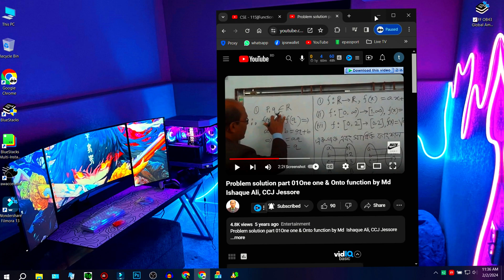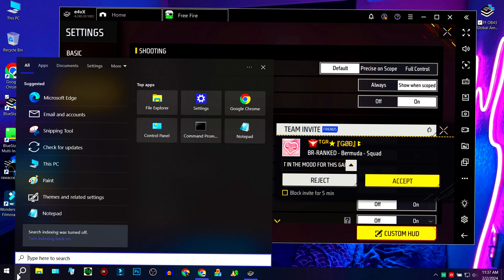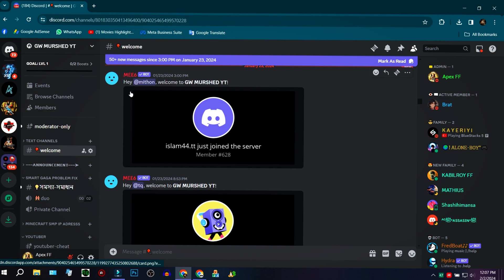SECRET SETTING : Which Gives Abnormal Headshots l Bluestacks 4 l Msi 4 (4K)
►Today in this video I'm gonna Tell you SECRET SETTING : Which Gives Abnormal Headshots l Bluestacks 4  l Msi 4 (4K)
🔐Password: ApexFF10K

Download Link Pinned in Comment 🎯
►TIME STAMPS
Preview : 0:00
⚔️ PC Specification ⚔️
HP Victus 15-FA1093DX
-Processor: i5-13420H
-RAM: 16GB
-SDD : 512GB
-Graphics Card : RTX3050 6GB
-Windows Edition : Atlas OS 22H2
►Softwares I Use :
-Mirillis Action
-Filmora 10
-Photoshop CC 19

🖐️ Tags Ignore 🖐️
100% headshots trick in Free Fire